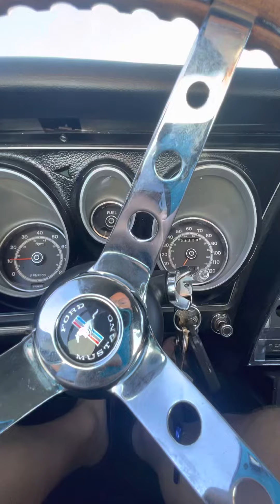Mach 1 live 2